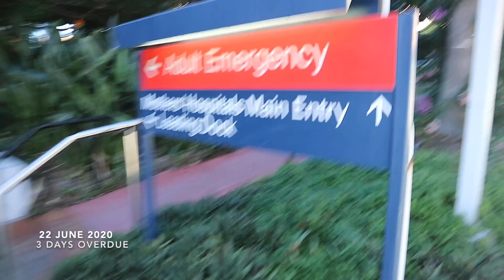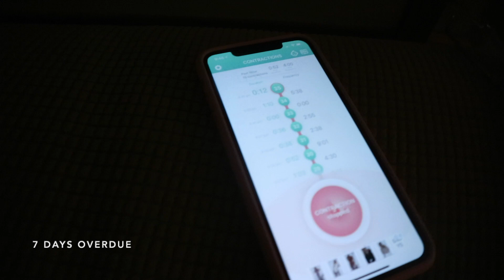OVERDUE WITH BABY NO.3!!! BIRTHING VLOG 1/2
Appreciate your guys love and support :D